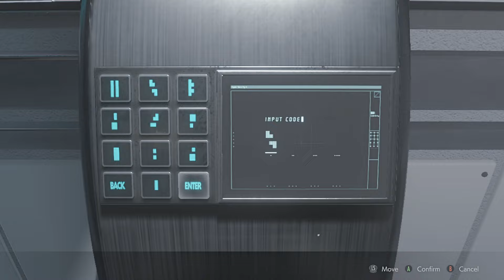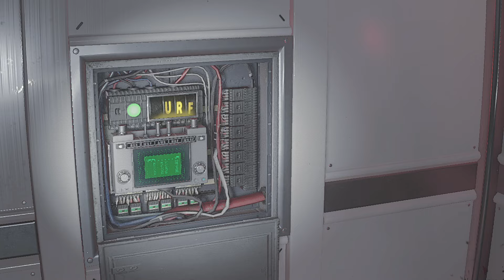Resident Evil 2 Remake Speedrun-Leon 2nd-(Mr X)-Claire/Ada-(Alpha)-Standard-49:24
Re2 Remake Modded Speedrun